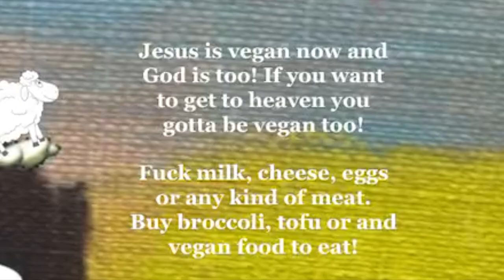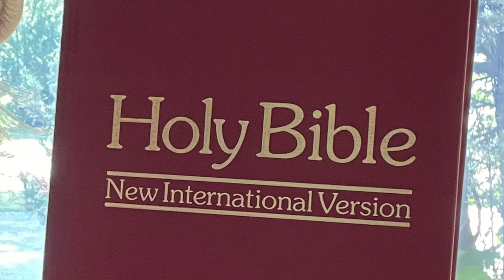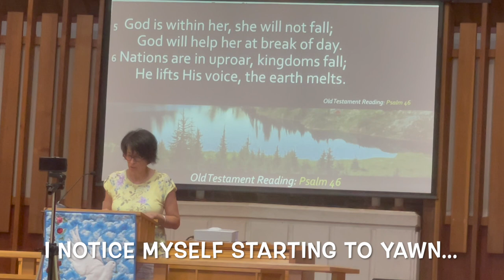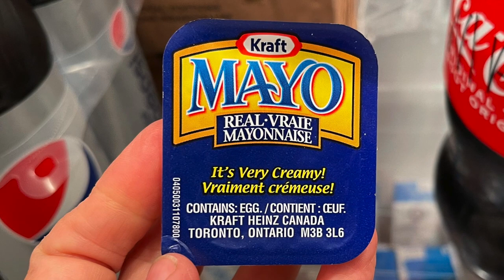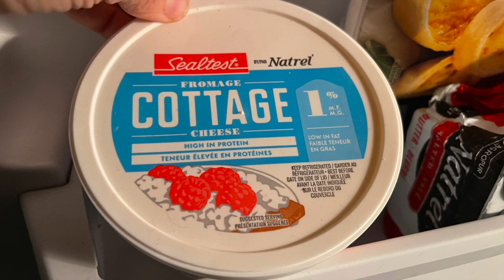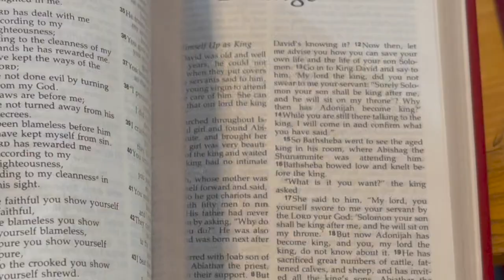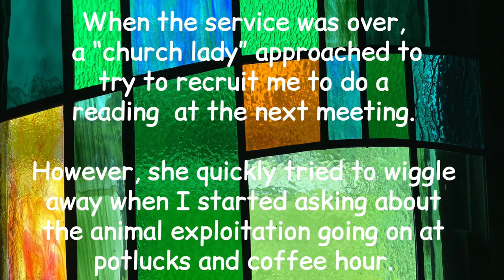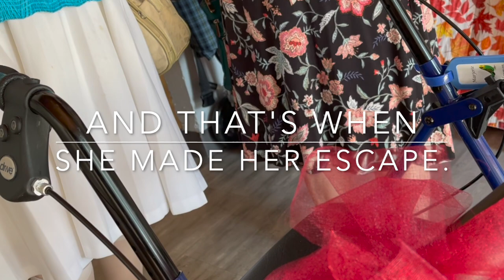Church #2: Searching For God